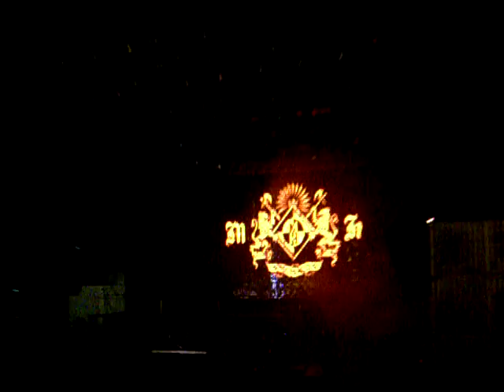MACHINE HEAD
Rock in rio 5/6/08